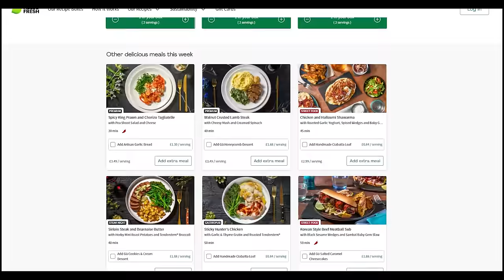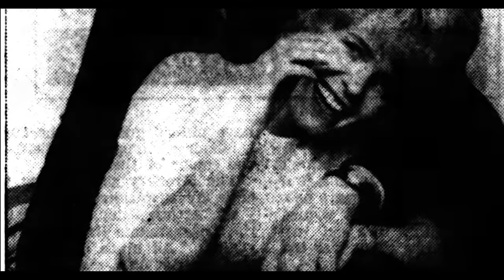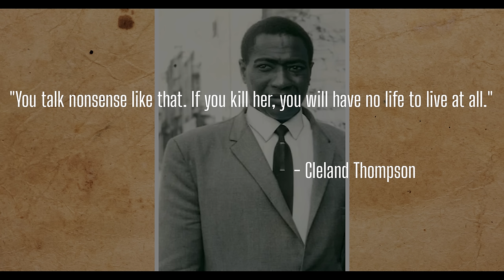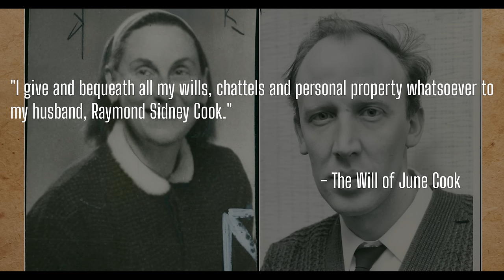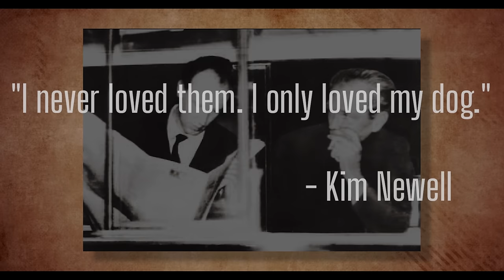The Sinister Story of Kim Newell, Raymond Cook and The 1967 'Red Mini Murder'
In today's episode of 'Well, I Never' we explore the true crime case of the 1967 'Red Mini Murder'
June and Raymond Cook's marriage seemed to be going well. That was until a new nurse arrived at Raymond's hospital. Her name was Kim Newell and right from the start, Raymond was besotted. Their affair was bold and brazen and would eventually lead to them cooking up a plot to kill June and take all her worldly possessions.

00:00 - The Red Mini Murder - Intro
01:05 - A word from our Sponsors - HELLO FRESH!
02:15 - The 'happy' marriage of June and Raymond Cook
04:05 - Kim Newell enters the scene and an affair soon begins
08:10 - Kim and Raymond cook up a devious plan
13:00 - The plan is put into action
16:14 - Detective Sherlock becomes suspicious
17:40 - Kim's sister seals her fate